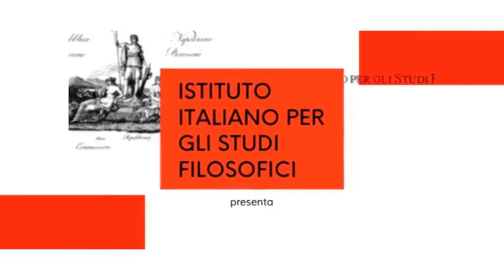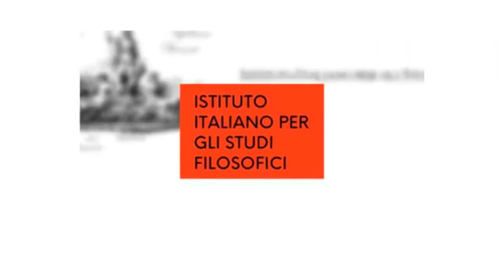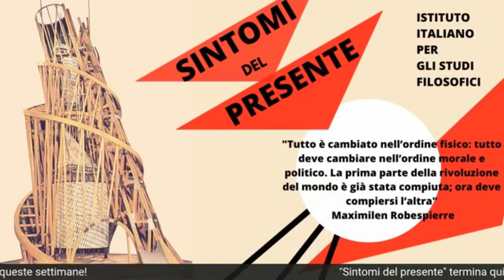Sintomi del presente - Scienza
A cura di Iacopo Chiaravalli e Rolando Vitali
Sintomi del presente
Scienza
con Edoardo Boncinelli e Matteo Polettini

Giovedì 2 luglio 2020